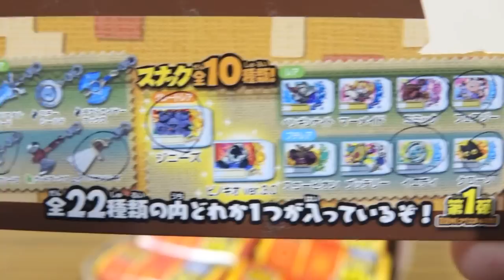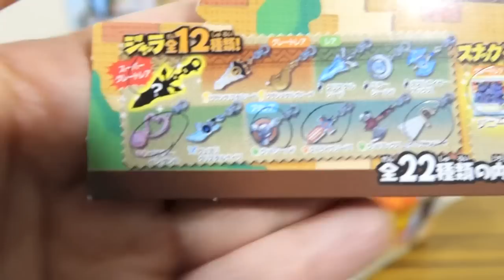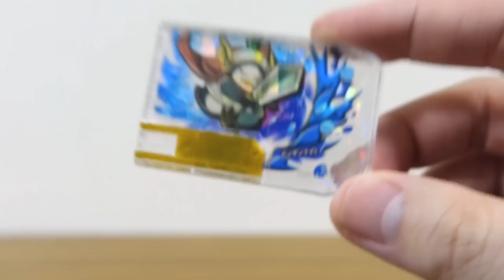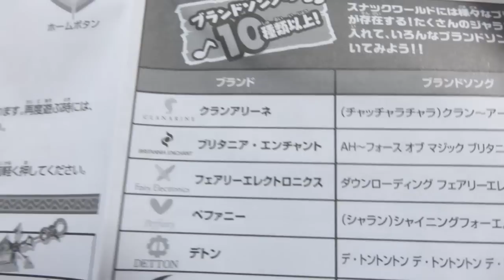【再入荷でリベンジ！】グレートレアを狙ってトレジャラボックス第1弾を2回目のBOX開封レビュー！ジャラ & スナック 全22種 スナックワールド